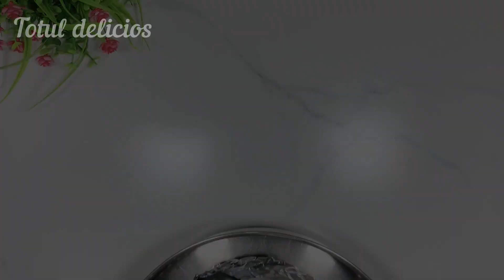Do you want to eat and lose weight? Fruit cake with orange juice and oatmeal!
Orange cake with oatmeal is the simplest recipe for lenten baking. The cake has a distinct orange flavor. Apples and raisins add sweetness and freshness to the pie. And the presence of nuts is a peculiar note. So, let's prepare a vegan oatmeal cake, which is good for the heart and strengthens the nervous system, and also promotes weight loss.

0:00 | Apple walnut oatmeal cake
0:54 | Add orange zest to the cake
2:08 | Add orange juice for cake
3:09 | Add nuts for the cake
3:37 | Add apples for cake
7:30 | Baked oatmeal cake is ready

Orange oatmeal cake recipe:
Form ⌀19-20 cm.

Oatmeal - 200 g (16 full tbsp),
Orange - 2 pcs,
Salt,
Sugar - 2 tbsp (for mixture) - can be replaced with sweeteners,
Raisins - 70 g,
Nuts - 50 g,

Apples - 2 pcs,
Sugar - 1 tbsp (for apples) - can be replaced with sweeteners.